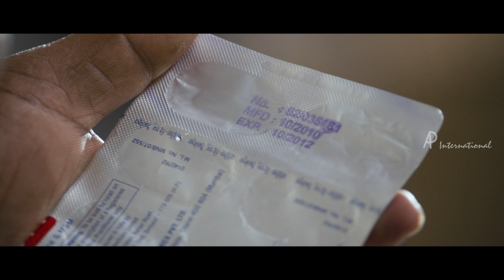Vadacurry Tamil movie scenes | Jai comes to godown with expired medicine | Swathi | Sai Prasanth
Vadacurry Tamil movie features Jai and Swathi Reddy. Directed by Saravana Rajan, produced by Dayanidhi Azhagiri and music by Vivek Siva and Mervin Solomon. Vadacurry movie also features RJ Balaji, Aruldoss,Kasthuri,Misha among others.

Sathish's cheap mobile phone lands him in trouble regularly. In a move out of desperation, he robs a fancy phone from a shop.

Star Cast: Jai, Swathi Reddy, RJ Balaji, Aruldoss,Kasthuri,Misha
Directed by: Saravana Rajan
Produced by: Dayanidhi Azhagiri
Cinematogrpahy: Venkatesh S
Edited by: Praveen K L, N B Srikanth
Release Date: 19 June 2014

Kalki Tamil Full Movie HD
Jaathi Malli Tamil Full Movie HD
Duet Tamil Full Movie HD
Pudhu Pudhu Arthangal Tamil Full Movie HD